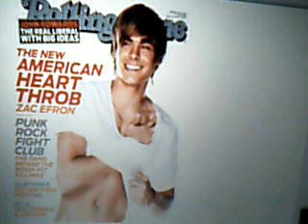zac is gay!!!!!.wmv